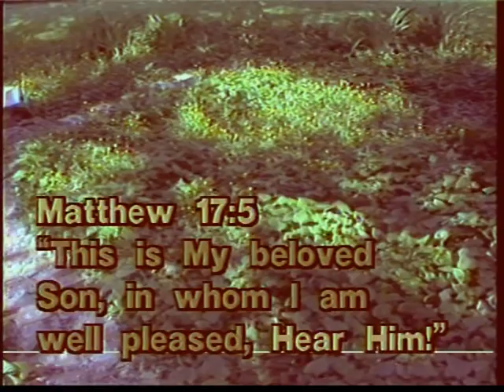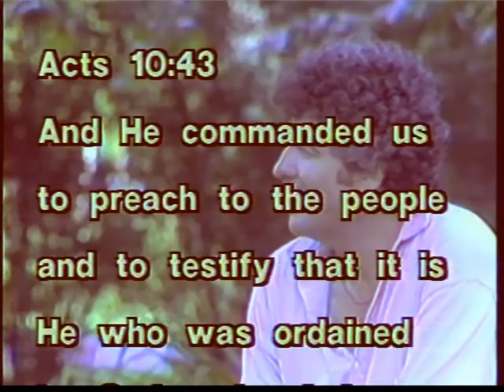David Wyper - There Is A Man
Recorded on "Day to Day" Gospel album and "David Wyper Sings the Gospel" TV show and written by David Wyper.